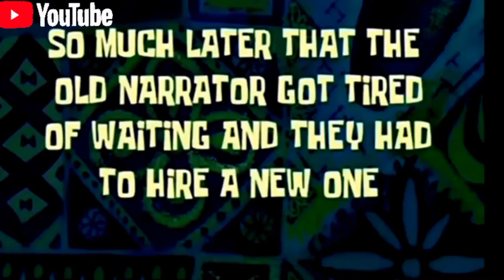chicken tinola ni madam trisha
how to cook chicken tinola,